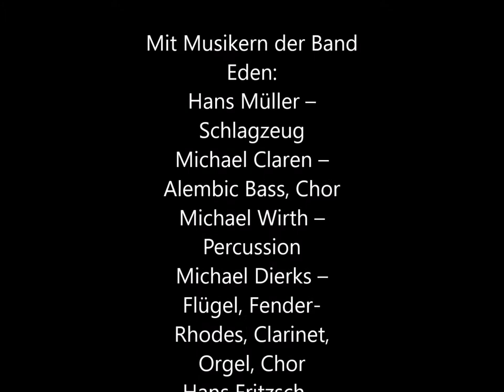Sterbende Stadt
Markus Egger - Album Lebenstanz - 1979

Mit Musikern der Band Eden:
Hans Müller – Schlagzeug
Michael Claren – Alembic Bass, Chor
Michael Wirth – Percussion
Michael Dierks – Flügel, Fender-Rhodes, Clarinet, Orgel, Chor
Hans Fritzsch – Gitarren
Dirk Schmalenbach – Violine, Sitar, Fender-Rhodes, Akk. Gitarre, Arp- und Moog-Synthesizer, Polymoog

Alle Rechte liegen bei Markus Egger